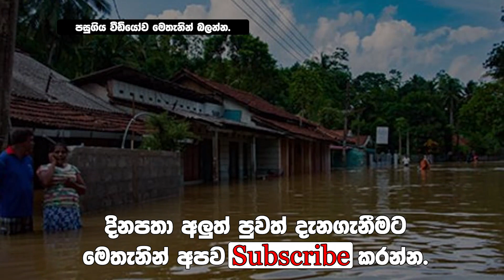හදිස්සි අවධානම් නිවේදනයක් හැකි ඉක්මනින් සියලුදෙනා දැනුවත්වන්න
කාලගුණ විද්‍යා දෙපාර්තුමේන්තුවෙන් ජනතාවට විශේෂ නිවේදනයක්. හැමෝම දැනුවත්වන්න.